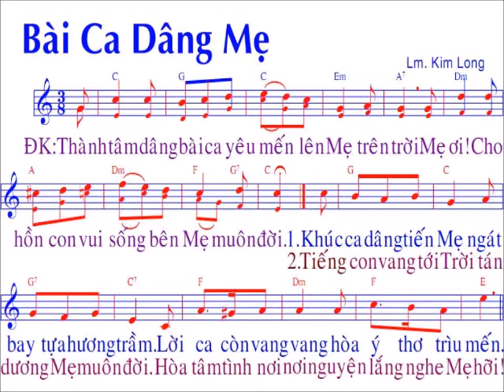Bài ca dâng Mẹ / nhạc : LM Kim Long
…….CHÀO MỌI NGƯỜI. Đây là kênh tập hát Thánh ca / video mang tính phục vụ và cầu nguyện /Mọi sự góp ý về bản quyền bài hát hoặc giọng hát ……….Xin gởi về facebook và email phía trên / Xin báo , chúng tôi sẽ xoá bỏ tức thì …….Xin Chúa và mẹ Maria ban nhiều ơn lành cho tất cả chúng ta , Xin chân thành cảm ơn / NẾU THẤY HAY XIN LIKE ĐĂNG KÝ VÀ SHARE ỦNG HỘ . XIN CẢM ƠN...… ./.mọi người các bạn vùng sâu ...xa .có thể tập hát và ngân nga nhiều bài thánh ca / với hình ảnh nhạc và lời dễ nhìn dễ thấy / fon chữ lớn ……...